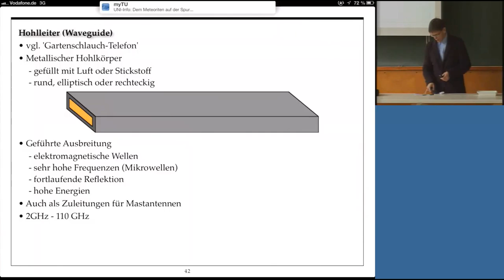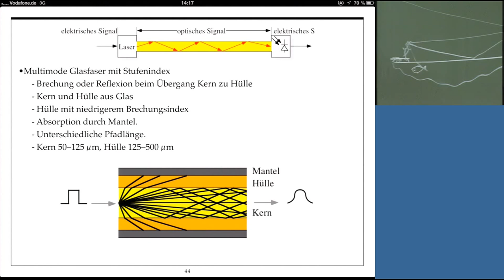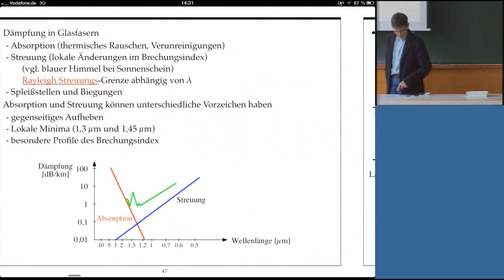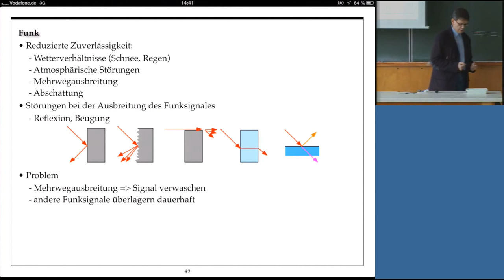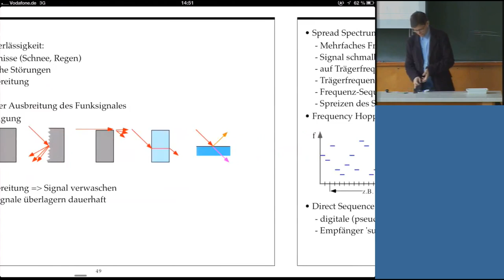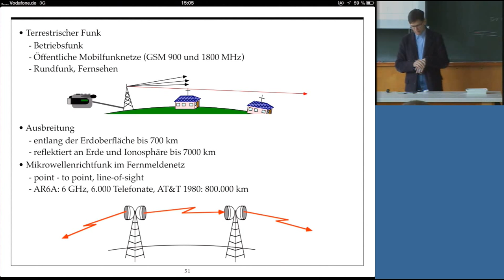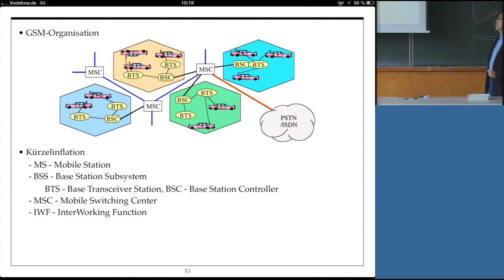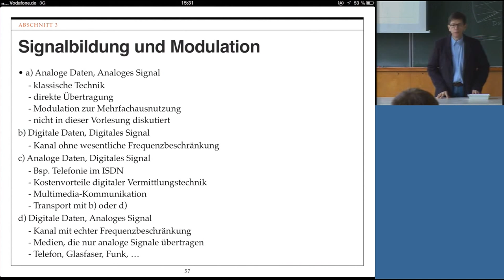Technische Informatik, Professor Froitzheim, Vorlesung 04, 22.04.2013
Vorlesung 04, "Technische Informatik" 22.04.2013

Zeitmarken finden Sie hier:

KAPITEL 3:

00:06 Lichtwellenleiter (Abschn. 2))

07:38 Multimode Glasfaser mit Stufenindex (Abschn. 2)

14:31 ... mit Gradientenindex, Monomode Glasfaser (Abschn. 2)

19:17 Dämpfungsvergleich, Glasfaserdämpfung ... (Abschn. 2)

21:56 Dämpfung in Glasf., Absorption und Streuung ... (Abschn. 2)

26:11 Optischer Verstärker (Abschn. 2)

35:56 Funk (Abschn. 2)

45:48 Spread Spectrum, Frequency Hopping ... (Abschn. 2)

55:30 Terr. Funk, Ausbreitung, Mikrowellenrichtfunk ... (Abschn. 2)

1:03:09 Frequenz-Wiederbenutzung d. Zellstruktur, ... (Abschn. 2)

1:11:55 GSM-Organisation, Kürzelinflation (Abschn. 2)

1:15:10 Direktstrahlende Satelliten, Transponder (Abschn. 2)

1:19:15 Satelliten als Relaisstationen, Satellitentypen (Abschn. 2)